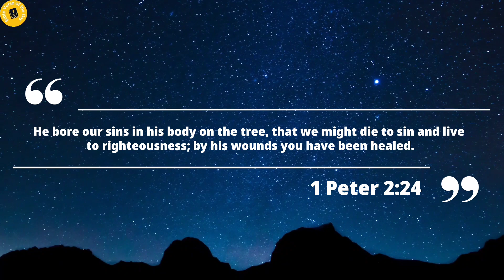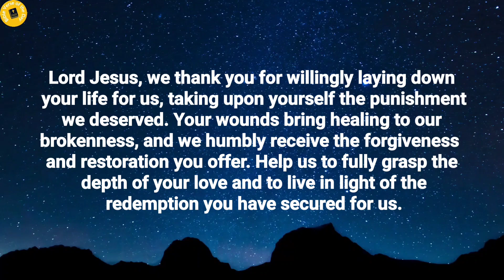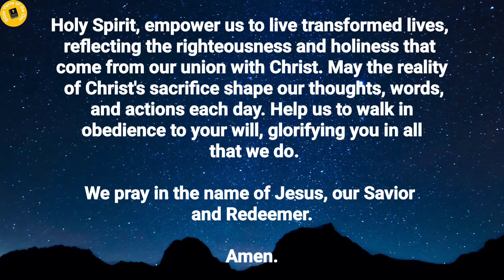Verse of the day - March 29 verseoftheday dailydevotional dailybiblereading2024 (Morning Prayer)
Bible Verse of the day - March 29,  2024 | Word of God | Morning Reflection | Morning Prayer

Chapter's in this video:
0:00 Verse of the day.
0:12 Thought's on today's verse.
1:15 Prayer for the day.

Verse of the day - 29 March 2024

He bore our sins in his body on the tree, that we might die to sin and live to righteousness; by his wounds you have been healed.
1 Peter 2:24.

Thoughts on today's verse:

In this verse, the apostle Peter reflects on the profound significance of Christ's sacrificial death on the cross. He describes Jesus as bearing our sins in his body on the cross, emphasizing that he took upon himself the punishment that we deserved. Through his suffering and death, Jesus offers us the opportunity for healing and reconciliation with God.

Peter's words remind us of the tremendous price paid for our redemption. Jesus willingly endured the agony of the cross, enduring unimaginable suffering to bring us forgiveness and restoration. His sacrifice demonstrates the depth of God's love for humanity and the lengths to which he is willing to go to rescue us from sin and death.

Moreover, Peter highlights the transformative power of Christ's sacrifice in our lives. He declares that by his wounds, we are healed, pointing to the spiritual healing and renewal that believers experience through their union with Christ. Through faith in Jesus, we are set free from the bondage of sin and empowered to live transformed lives, marked by righteousness and holiness.

Prayer for the day:

Heavenly Father, We come before you with hearts filled with gratitude for the sacrifice of your Son, Jesus Christ, as described in 1 Peter 2:24. We acknowledge the immense price he paid on the cross, bearing our sins in his body, so that we could be reconciled to you. Thank you for the incomparable love demonstrated through his suffering and death.

Lord Jesus, we thank you for willingly laying down your life for us, taking upon yourself the punishment we deserved. Your wounds bring healing to our brokenness, and we humbly receive the forgiveness and restoration you offer. Help us to fully grasp the depth of your love and to live in light of the redemption you have secured for us.

Holy Spirit, empower us to live transformed lives, reflecting the righteousness and holiness that come from our union with Christ. May the reality of Christ's sacrifice shape our thoughts, words, and actions each day. Help us to walk in obedience to your will, glorifying you in all that we do.

We pray in the name of Jesus, our Savior and Redeemer.

Amen.